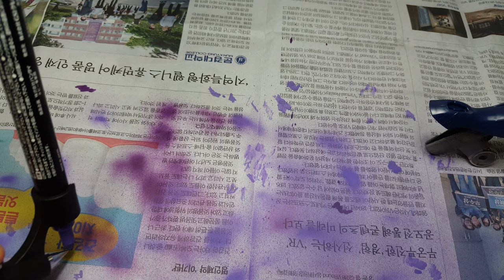튜닝타임즈 프라모델 강좌 김두영 강사님의 Bandai 반다이 HG 1/144 Kampeer Amazing 캠퍼 어메이징 건담마카 색칠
넨도로이드 커스텀 수업과 프라모델 건담 에어브러시 수업을 진행하고 있는 김두영 강사님이 건담마카를 활용하여 전용 간이형 에어브러시로 색칠할 수 있다는 소식을 접하고서 테스트를 해보고 있는데요, 일정하고 고르게 분사되지 않는데다 중간중간 나오지 않는 상황이 발생해서 뿌리다가 흔들고 또 뿌리면서 흔드는 방식으로 삽질을 하고 있습니다.  프라모델 튜닝타임즈